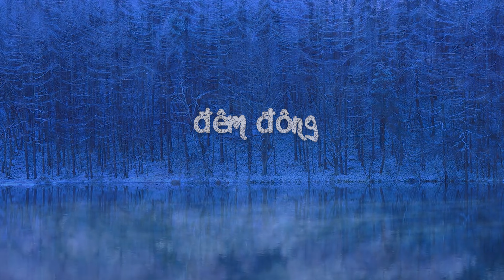Đêm Đông | Nguyễn Văn Thương | Hoàng Khai Nhan trình bày | 4K 20221231